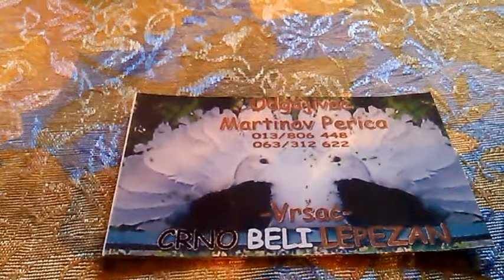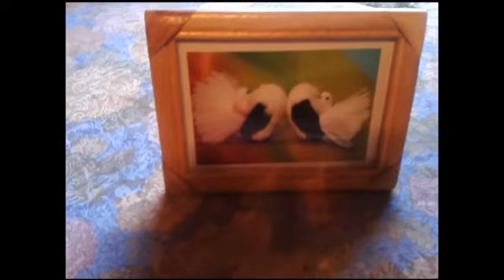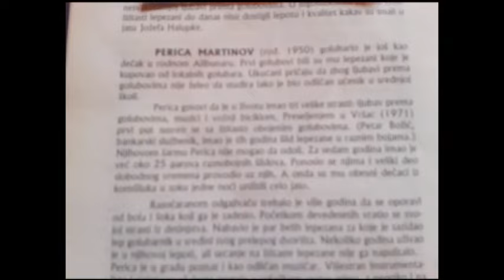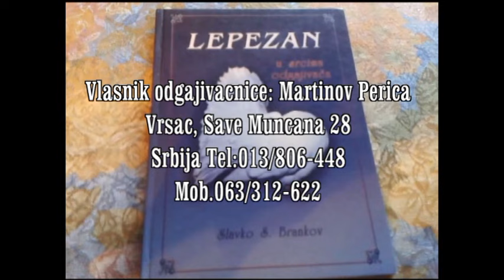Odgajivac golubova lepezana Sild crno beli Martinov Perica Vrsac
Gajim golubove lepzane Šild u crno-beloj boji poreklom iz Kanade i Nemačke, vrhunski kvalitet, posedujem trzni visak. Informacije na telefon 013/806-448 i 062/1950905. Vrsac, Save Muncana 28, Srbija